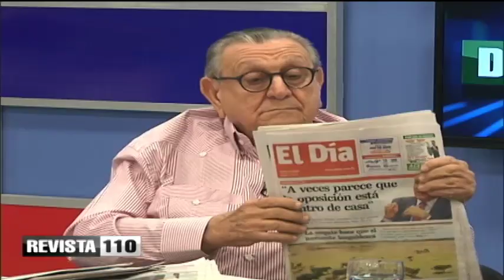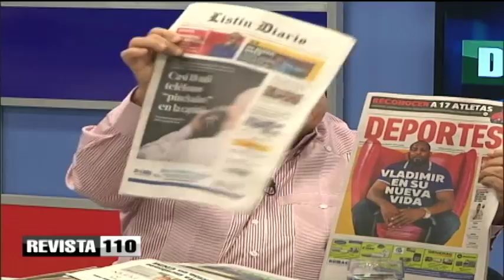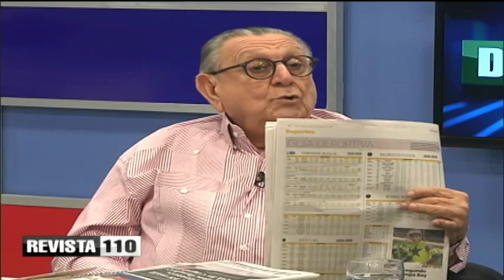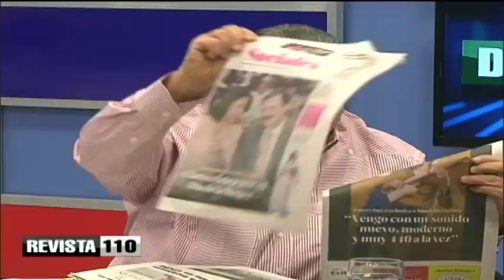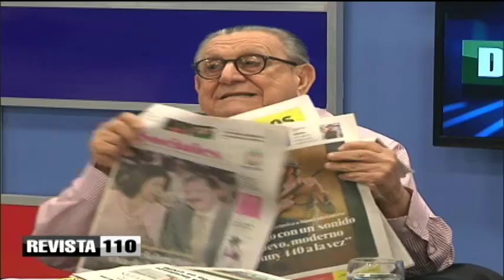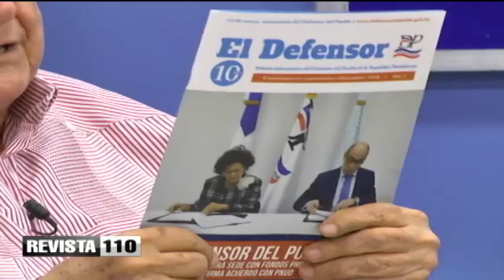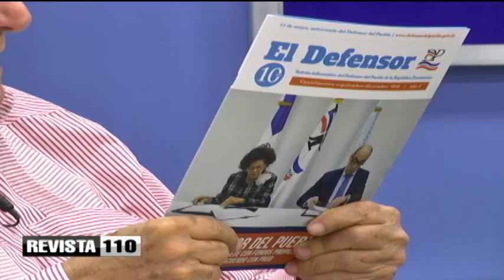Que aprueben reelección y le den tres meses a Leonel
Se debería realizar una reforma constitucional para permitir la reelección del presidente Danilo Medina y que tres meses antes de las elecciones deje en su lugar a la vicepresidenta Margarita Cedeño, para que junto a su esposo Leonel Fernández se encargue del país y se cobren sus deudas y hagan los lios que quieran.
Los opositores de la sociedad civil, aunque dicen que este es el gobierno más malo, no quieren que se le permita la reelección. Pero los pueblos no son tontos y recordemos que Antonio Guzmán le ganó a Joaquín Balaguer en 978 aún a pesar de que éste tuvo todos los recursos o sus de posición.